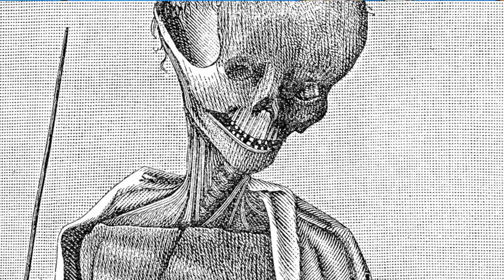Plague Song by Daisy House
"Plague Song" is taken from the 2020 album "Say Goodbye To All That: the Best of Daisy House"

"I believe that banking institutions are more dangerous to our liberties than standing armies. Already they have raised up a
money aristocracy that has set the government at defiance."
--Thomas Jefferson, at the Constitutional Convention (1787)

I am the harbinger dressed like a crow
i've come from the past with a cane at your door
I'm dressed like a butcher, don't look in my eyes
don't breathe on or touch me, don't bother to rise

stay away, lay the man down
send out your sinners, your men of renown
rage rage burn it all down

Bring Laudanum, ambergris, lavender, straw…
camphor, rose petals and cloves of the law
to cover the stench of injustice and greed
bring me my leeches, they're ready to feed...

Death rides a pale horse in a glittering crown

Looked into the future and what did i see
black ships of contagion that rolled on the sea
and they move just like money, wher'er the wind blows
from nation to nation i walk down the rows

even your helmsmen are running aground
stack up the bodies set fire to the town